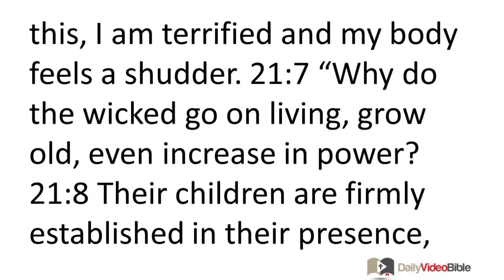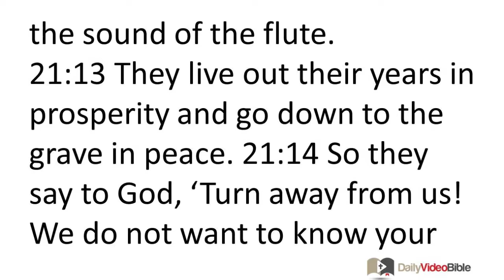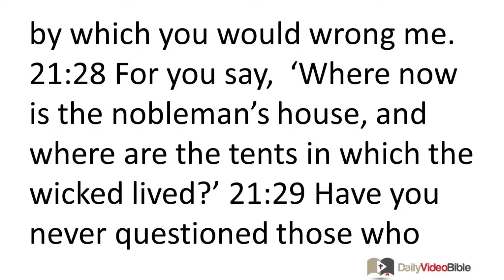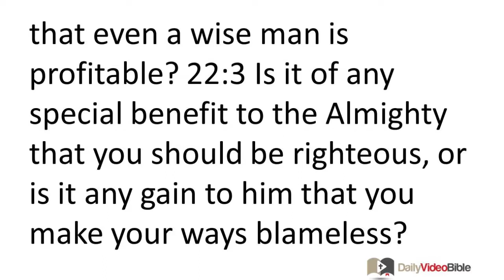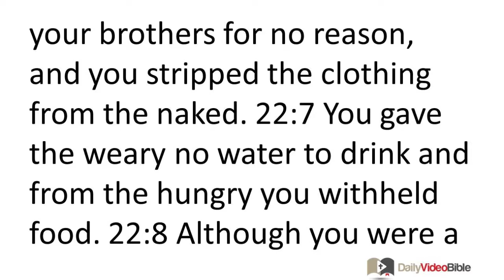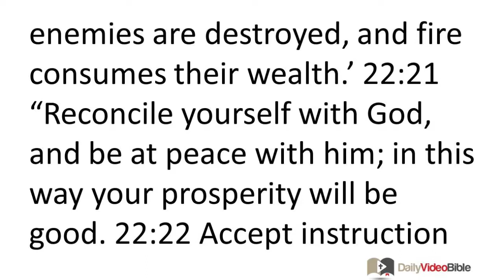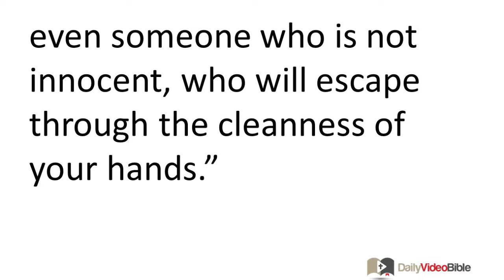August 11 Job 21 and 22 Old Testament for the Daily Video Bible DVB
Job 21:1-34 - Job's Reply to Zophar
21:1 Then Job answered:
21:2 "Listen carefully to my words;
let this be the consolation you offer me.
21:3 Bear with me and I will speak,
and after I have spoken you may mock.
21:4 Is my complaint against a man?
If so, why should I not be impatient?
21:5 Look at me and be appalled;
put your hands over your mouths.
21:6 For, when I think about this, I am terrified
and my body feels a shudder.
The Wicked Prosper
21:7 "Why do the wicked go on living,
grow old, even increase in power?
21:8 Their children are firmly established
in their presence,
their offspring before their eyes.
21:9 Their houses are safe and without fear;
and no rod of punishment from God is upon them.
21:10 Their bulls breed without fail;
their cows calve and do not miscarry.
21:11 They allow their children to run like a flock;
their little ones dance about.
21:12 They sing to the accompaniment of tambourine and harp,
and make merry to the sound of the flute.
21:13 They live out their years in prosperity
and go down to the grave in peace.
21:14 So they say to God, 'Turn away from us!
We do not want to know your ways.
21:15 Who is the Almighty, that we should serve him?
What would we gain
if we were to pray to him?'
21:16 But their prosperity is not their own doing.
The counsel of the wicked is far from me!
How Often Do the Wicked Suffer?
21:17 "How often is the lamp of the wicked extinguished?
How often does their misfortune come upon them?
How often does God apportion pain to them in his anger?
21:18 How often are they like straw before the wind,
and like chaff swept away by a whirlwind?
21:19 You may say, 'God stores up a man's punishment for his children!'
Instead let him repay the man himself
so that he may know it!
21:20 Let his own eyes see his destruction;
let him drink of the anger of the Almighty.
21:21 For what is his interest in his home
after his death,
when the number of his months
has been broken off?
21:22 Can anyone teach God knowledge,
since he judges those that are on high?
Death Levels Everything
21:23 "One man dies in his full vigor,
completely secure and prosperous,
21:24 his body well nourished,
and the marrow of his bones moist.
21:25 And another man dies in bitterness of soul,
never having tasted anything good.
21:26 Together they lie down in the dust,
and worms cover over them both.
Futile Words, Deceptive Answers
21:27 "Yes, I know what you are thinking,
the schemes by which you would wrong me.
21:28 For you say,
'Where now is the nobleman's house,
and where are the tents in which the wicked lived?'
21:29 Have you never questioned those who travel the roads?
Do you not recognize their accounts --
21:30 that the evil man is spared
from the day of his misfortune,
that he is delivered
from the day of God's wrath?
21:31 No one denounces his conduct to his face;
no one repays him for what he has done.
21:32 And when he is carried to the tombs,
and watch is kept over the funeral mound,
21:33 The clods of the torrent valley are sweet to him;
behind him everybody follows in procession,
and before him goes a countless throng.
21:34 So how can you console me with your futile words?
Nothing is left of your answers but deception!"